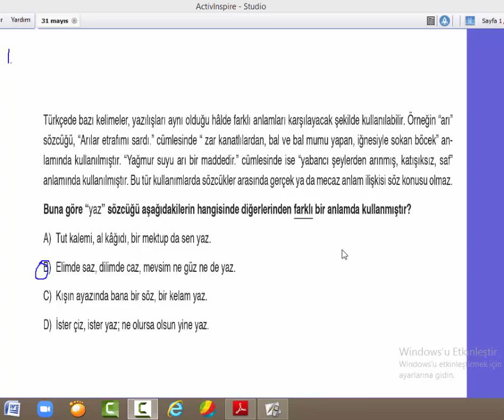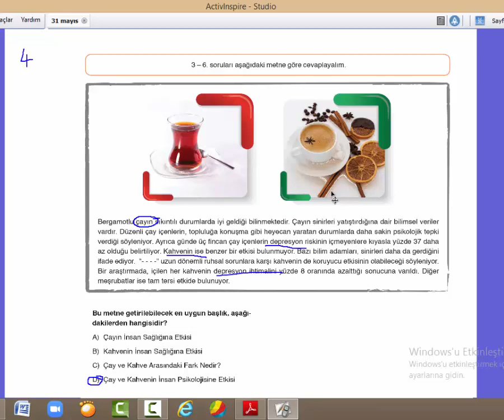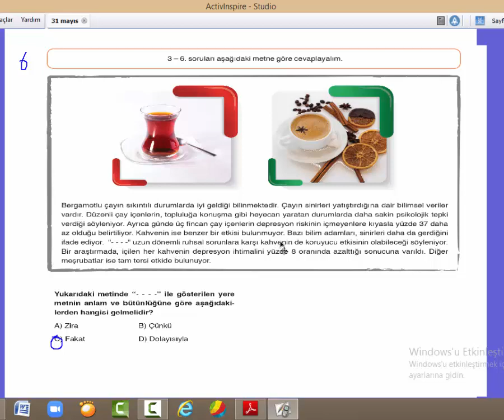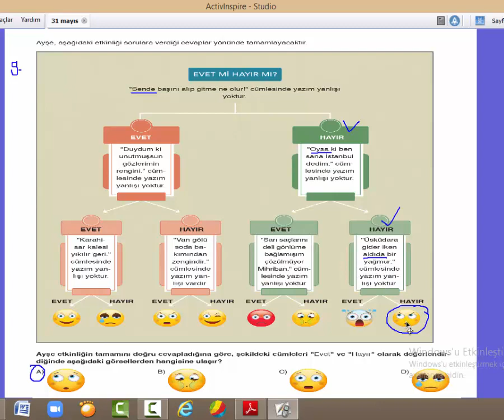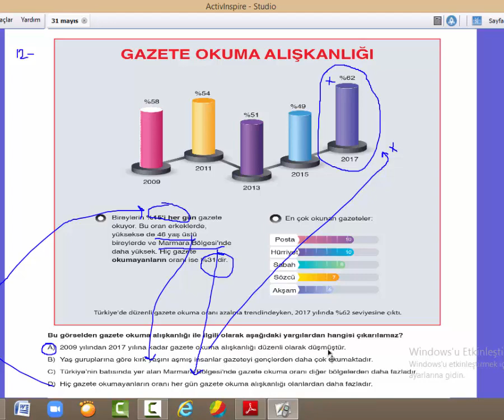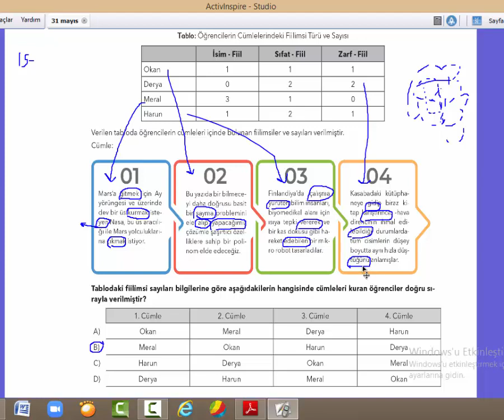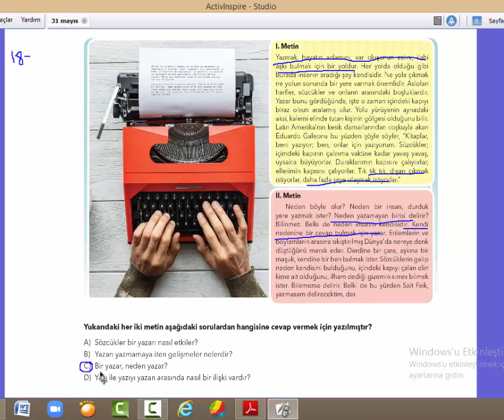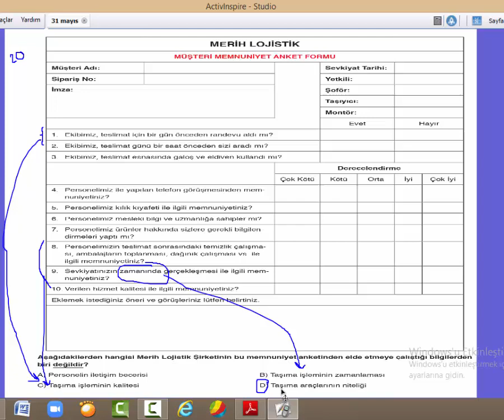8.Sınıf Türkçe 31 Mayıs Deneme Sınavı Cevapları